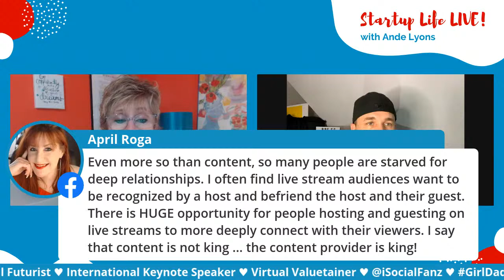How to Create the BEST Experience for Your Virtual Event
Stop putting people to sleep with your virtual webinars, meetings and events! 😴

The new normal is all about creating valutainment and edutainment for clients, customers, colleagues and audiences. 🙌

Our guest, Brian Fanzo, will catapult you into the digital future with his outstanding strategies, solutions, insights and inspiration! He shares so many gems, I'll be busy for DAYS creating video snippets of all the valuable content. 😍

BTW: Brian had a power outage minutes before we went live. He plugged his ring light into a power pack, placed his phone on a tripod, and he brought his A-GAME to this live streamed event! This is what founders do - they find solutions in the midst of disasters. Thank you for being a CHAMPION role model Brian!! 💪 (Grab Brian's Emergency Back Up Virtual Presenting Kit

Brian is a digital futurist keynote speaker who translates the trends of tomorrow to inspire change today. His customized and personalized programs showcase real-world stories and examples of forward-thinking people and businesses.

He teaches companies of all sizes how to leverage technology in real-time in order to engage their customers at the right time. His adaptability quotient is extremely high, which is why I immediately turned to him to find equilibrium during this “new normal” landscape.

Brian’s superpower is his gift for bringing people together online and offline. He has worked in 76 countries, highlighting his passion for change, collaboration, and technology.

ANDELICIOUS ADVICE:

Do you have questions, problems, or an emergency and need an “Urgent Care for Startup Founders” coaching session? You can schedule me in 10 minute increments… I’d be honored to mentor you through whatever challenges you’re facing.

I interview everyday founders from all industries, sharing their best advice for navigating the murky waters of startup life

Do you need a pitch deck reviewed? I've raised millions from VCs and thousands from Angels... and I'm a co-host of a monthly pitch event in Boston. I can make sure your deck is ready for investors and a pitch event.